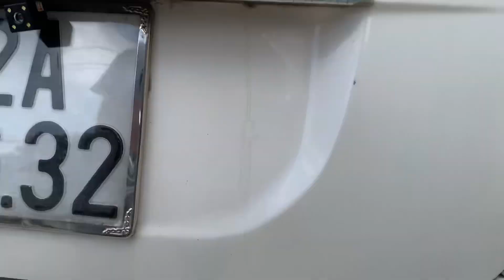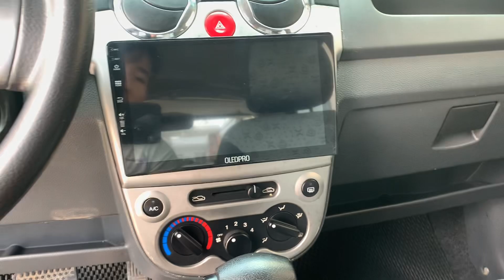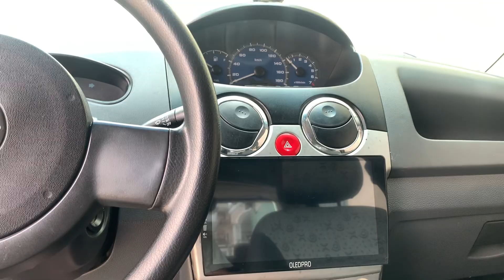Giảm thêm 10 củ chiếc spark tự động che nắng che mưa tập lái hợp lý/ spark 2008 tự động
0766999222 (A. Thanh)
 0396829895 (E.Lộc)